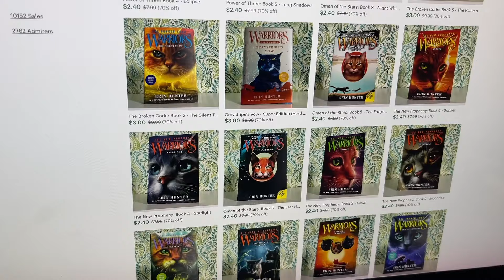Black Friday Sales Starting EARLY!